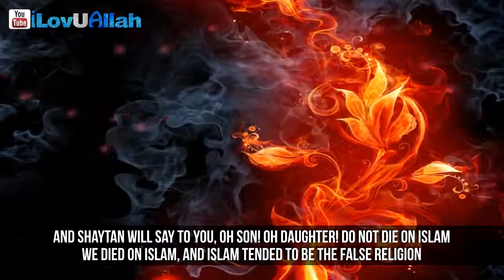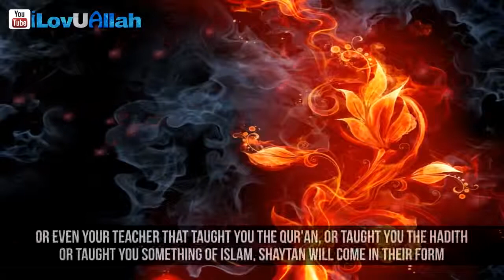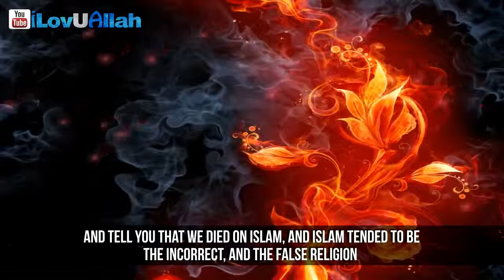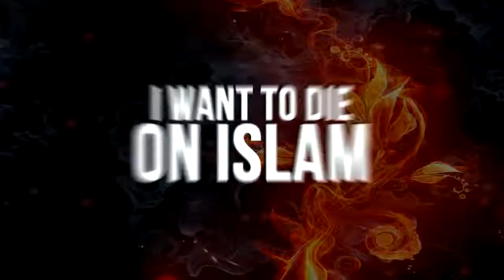Devils Last Trick 2023